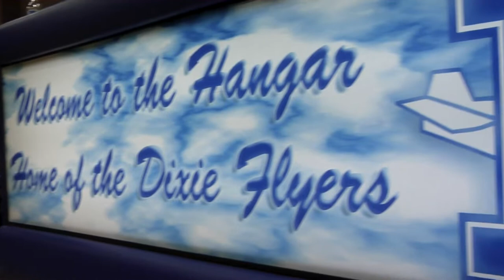Dixie Flyers Basketball vs. Desert Hills January 29, 2022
The music in this video is not mine. It is solely the property of the featured artist and is for presentation purposes only.
long LIVE at Dixie High TV. for more fun videos.